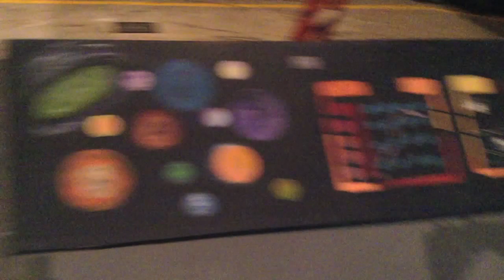Set Build Complete! (Quinn's Version + Virtual Tour)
We've finished building our spaceship! Amazing results in only about 2 week's time!